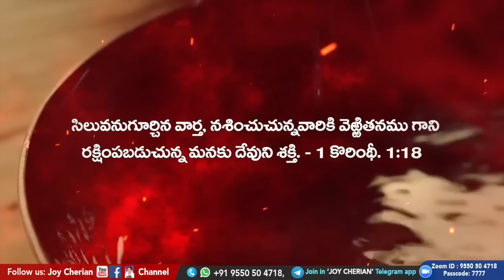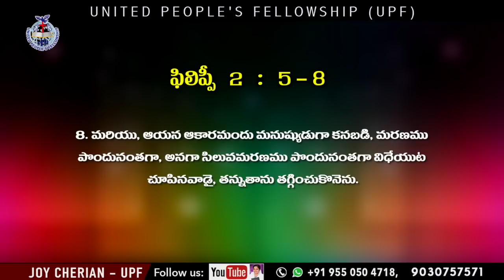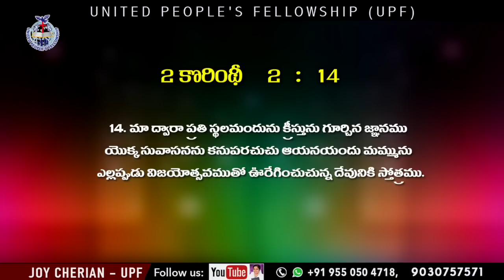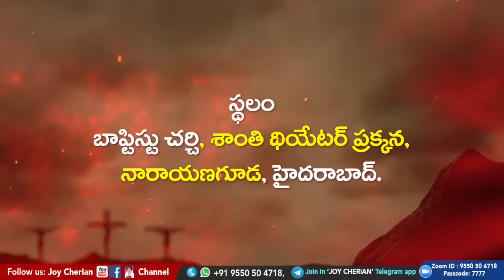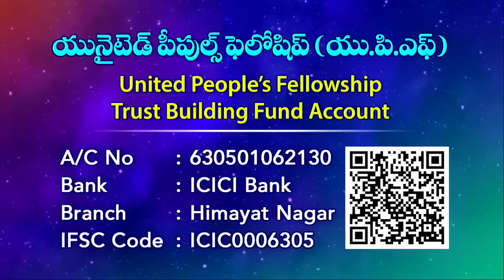" సిలువ శక్తి " 'The power of the cross " || Message by Joy Cherian || UPF Church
☞ Morning Sunday School: 6am to 9am
☞ Evening Sunday School: 6pm to 9pm
☞ Evening Monday School: 6pm to 9pm

UPI: upfjoy-1@okaxis